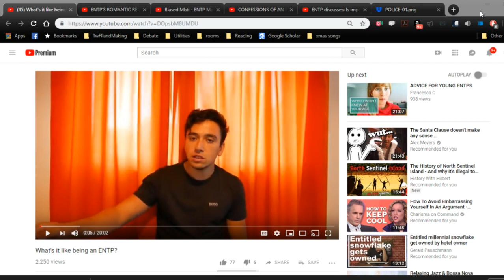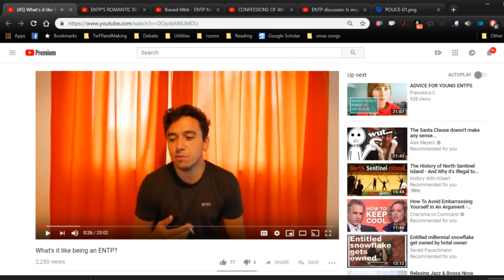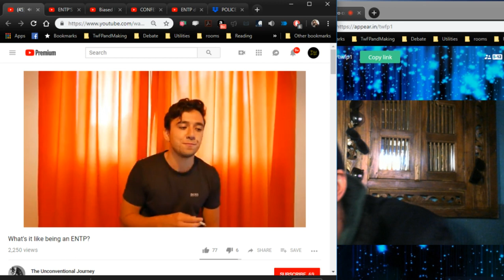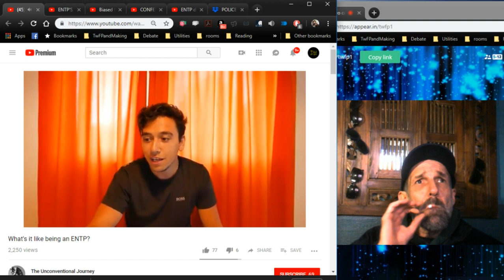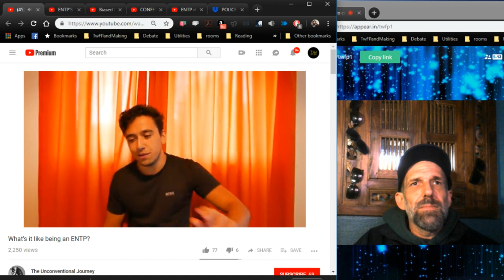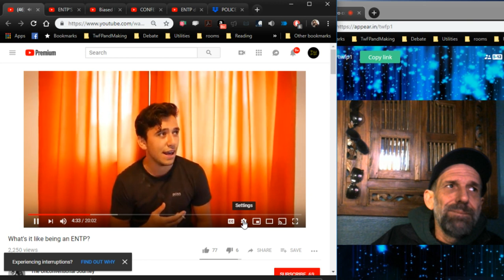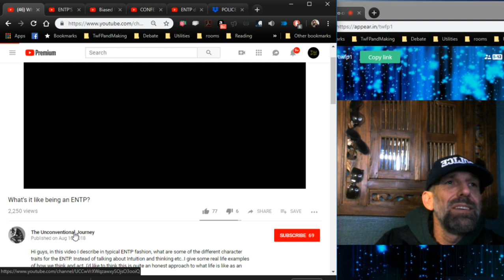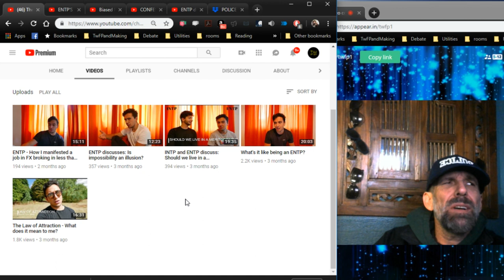Type Police! Another Fake ENTP?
*Conversation will be recorded, video and audio, including stuff typed into the chat.  You don't have to type in chat, nor do you have to turn on your camera or mic, but if you do, what you type, say, and show will be recorded and possibly published.  By entering the room, you consent to my ownership and usage of the recorded footage.  I generally honor all requests to remove footage from the raw channel, however, provided there's some sort of reason (being drunk, for example) and no one else in the footage objects.